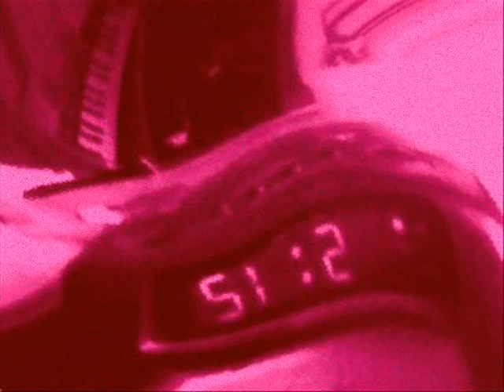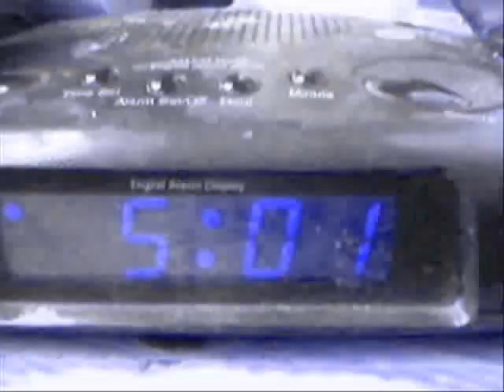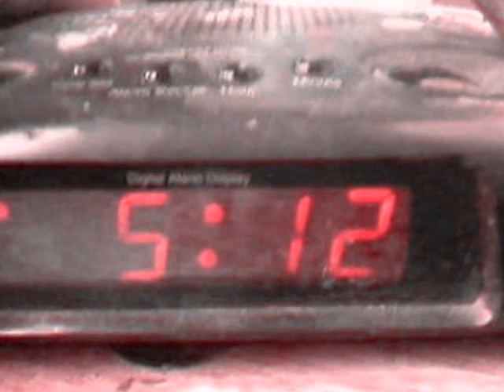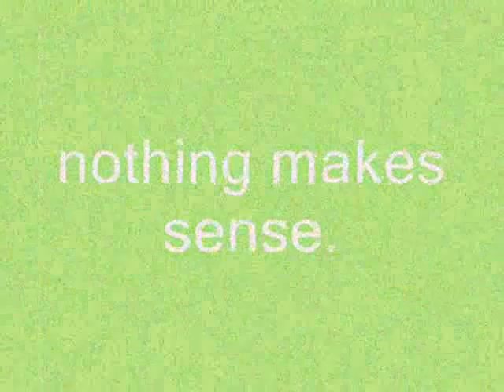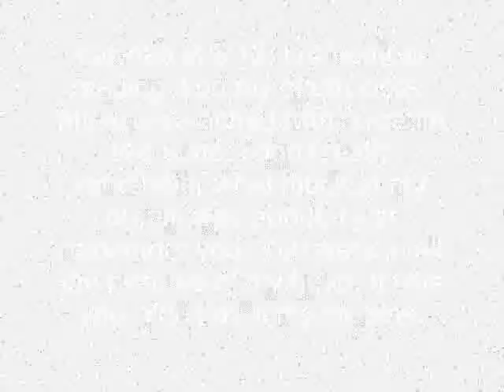You Haunt My Dreams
I brought you something close to me. Left with something new. I see through your head. You haunt my dreams. There's nothing to do but believe. Just breathe, just breathe.

This was a lot of hard work. But pay attetion, this one's good. First video in You Haunt My Dreams video series.

Featuring various songs by Telepopmusik:
Love Can Damage Your Health (lab 2)
Genetic World (small clips)
Dance Me